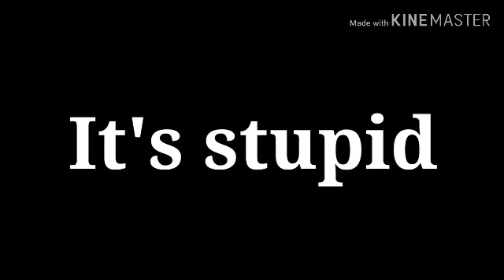My opinion on B_Viacom